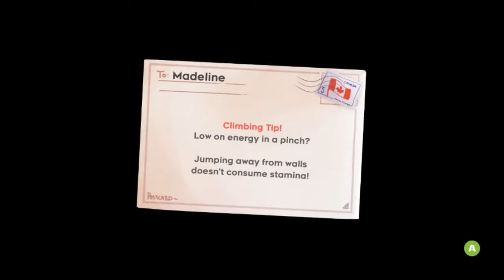Let's Play Celeste (Part 2): Welcome to the Hotel Celestial~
I saw the opportunity and I took it, I'm not apologizing.